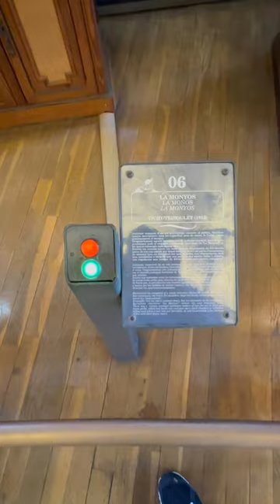Automaton #6 (one of my favorites) La Monos circa 1913